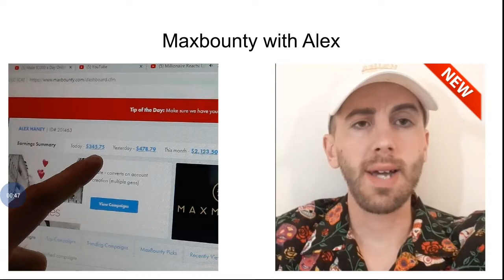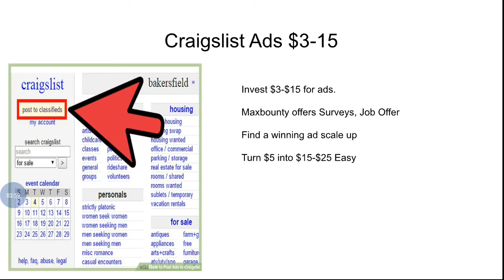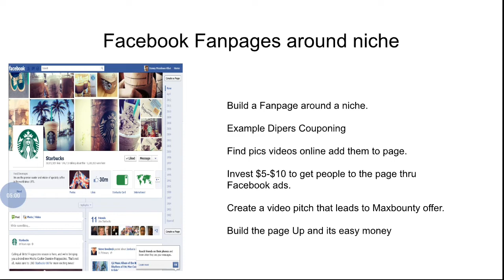Maxbounty: Make $100 a Day CPA